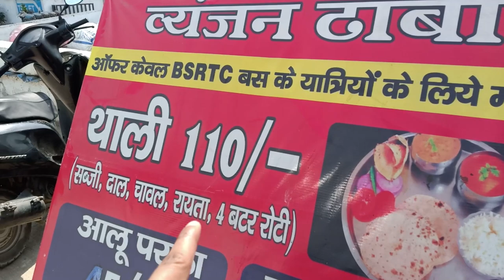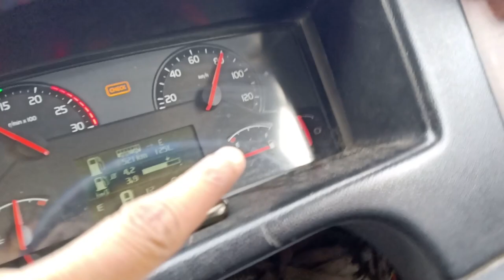Patna To Delhi By Volvo Bus | BSRTC Volvo B11R Bus | Bihar To Delhi Bus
Patna To Delhi By Volvo Bus | Bihar To Delhi Bus | BSRTC Volvo B11R Bus